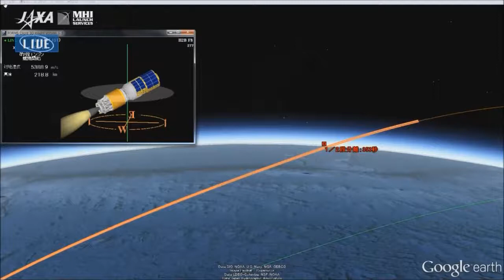Пуск РН «H-IIB» с КК «HTV-8»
РН - Ракета-носитель
КК - Космический корабль